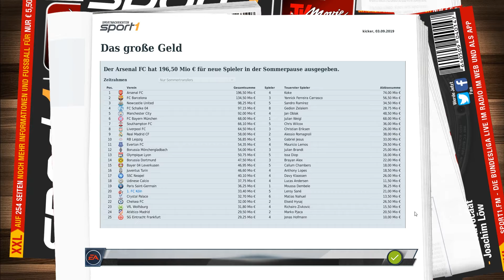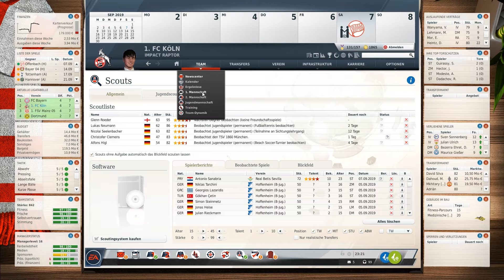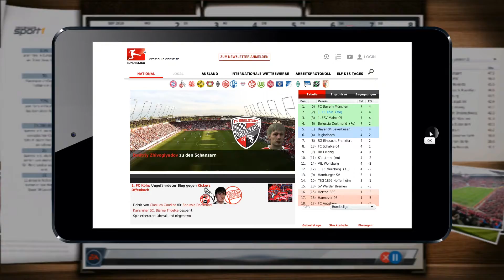Fußball Manager 17 #148 | Bis jetzt läufts doch | Bundesliga 4. Spieltag | Season 4